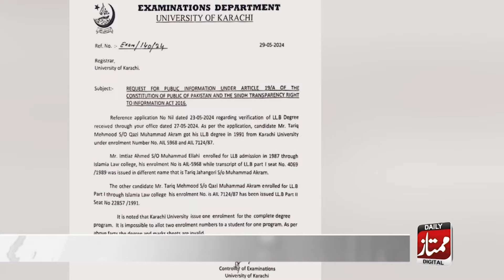Bagawat k Muqdamat? PTI Jalsa Kiyun Mansookh? Ayaz Sadiq, Khawaja Asif, Maryam Nawaz | Daily Mumtaz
Tune in to our engaging current affairs and infotainment shows:
Today with Sheraz
Today with Kainat
Today with Ateeq
Today with Tariq Sumair